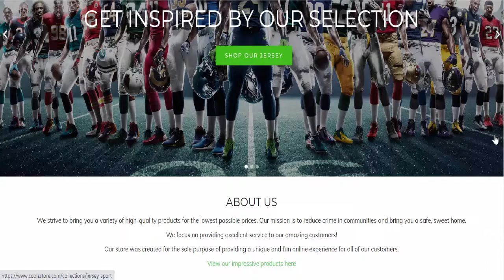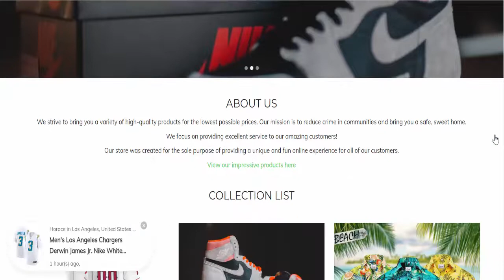Coolzshop Reviews (Nov 2022) [ with 100% Proof ] ⚠️SCAM or LEGIT ?⚠️😲 Coolzshop.com Reviews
Do you want to know about Coolzshop Reviews? Watch this video till end because in this video you will get to know about the legitimacy of the website.

Product Review